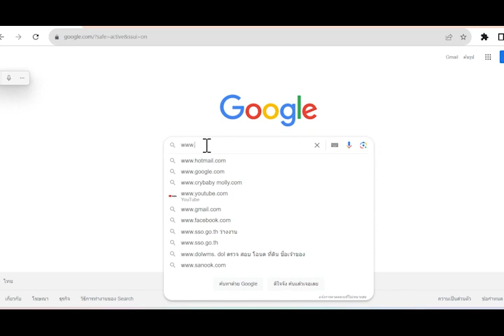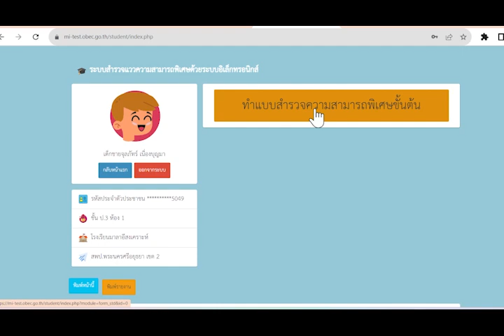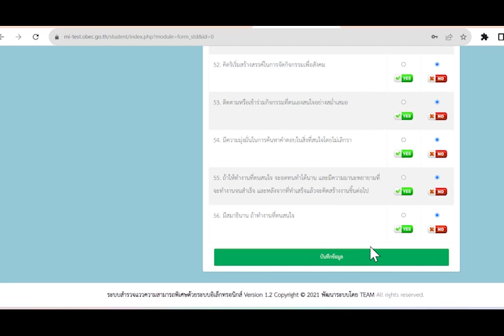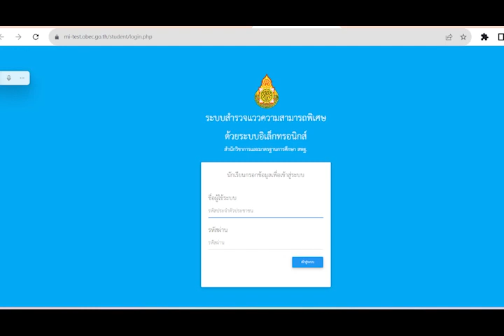กรอกข้อมูลระบบวัดแวว66